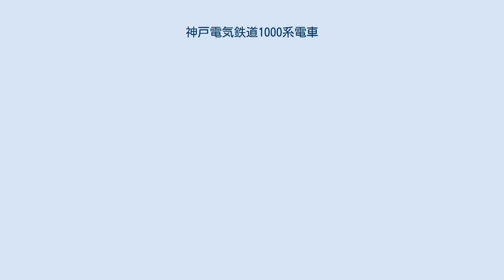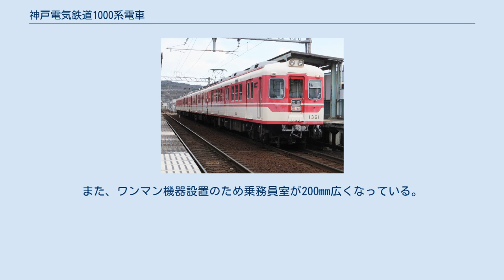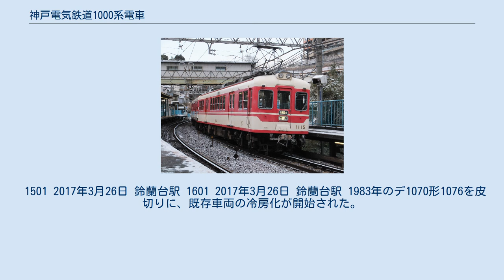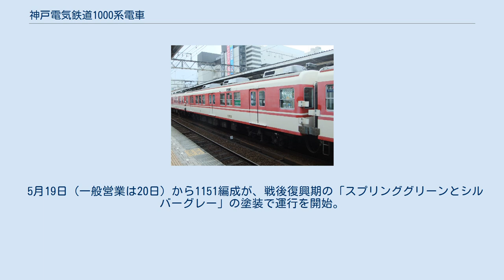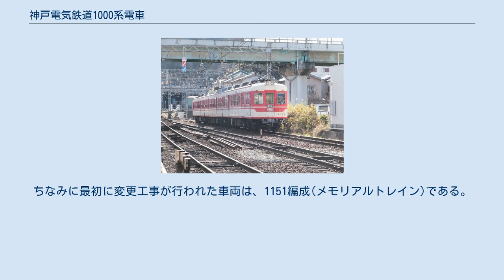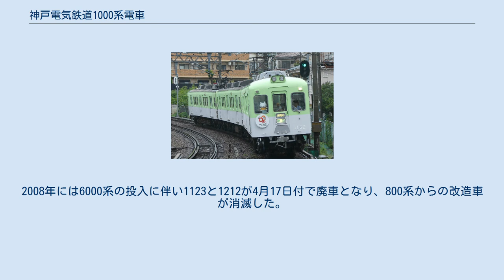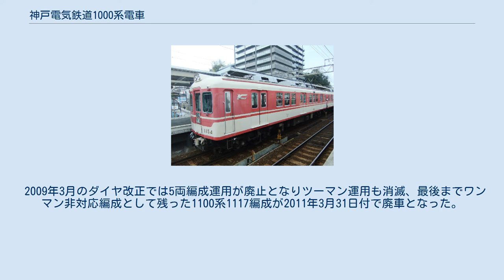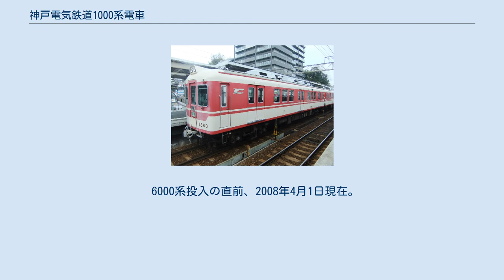神戸電気鉄道1000系電車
神戸電気鉄道1000系電車（こうべでんきてつどう1000けいでんしゃ）は、神戸電鉄が神戸電気鉄道時代の1965年に製造を開始した通勤形電車である。
 1000番台の形式を総括して1000系列と称されるが、本稿では1000系列全ての車両を一括して解説を行う。
また、本記事では、編成単位で表記する必要がある場合は有馬・三田・粟生方の先頭車の車番を代表し、1353編成の様に表記する（運転台を撤去された先頭車は考慮しない）。
 神戸電鉄初の高性能車であるデ300形の貫通型車両（デ310形）のデザインを継承の上、阪急1000形電車 (初代)のデザインも取り入れ、沿線人口の増加に伴う輸送力増強を目的に客用扉を1,400mm幅の両開きとした車両として1965年に登場した。
系列全体としては1991年までの26年間に合計106両が川崎重工業（1969年までは川崎車輛）で製造され、形態や製造時期の違いで数多くの形式が誕生している。
 1965年には両開き扉・電力回生ブレーキを採用したデ1000形が、1968年には増結用としてデ1050形が、1971年には回生ブレーキを省略したデ1300形が登場した。
1969年には3両固定編成のデ1100形・サ1200形、1974年には増結用両運転台3扉車のデ1070形および3扉の中間電動車デ1320形、1977年には3両編成の3扉車デ1150形・サ1250形が導入されている。
 1979年には1000系列で初の新造冷房車としてデ1350形が登場、1991年には公園都市線のワンマン運転対応の3両編成である1500形・1600形が登場した。
1997年にはデ1320形が先頭車化改造により1370形となった。
 各形式は相互に併結が可能であり（ワンマン車を除く）、3両から4両編成、そしてラッシュ輸送時の5両編成まで輸送量に応じた編成を組んで活躍していたが、2000年代以降は3両または4両固定編成への集約が進められている。
 編成は有馬寄り（有馬温泉・三田・粟生方）に奇数車（Mc1）、神戸寄り（鈴蘭台・新開地方）に偶数車（Mc2）を有する構成となっている。
1100系・1500系の場合は間に付随車（T）が挿入される。
 デ310形のスタイルを継承した18m級車体を採用し、前面は貫通型3枚窓、貫通扉の上部に前照灯2灯、両端の窓上に標識灯を設置している。
側面は客用扉として幅1,400mmの両開き扉と810mm幅の上段下降・下段上昇式の2段窓を配する。
初期の車両は片側2扉となっており、窓配置はd2D6D3（先頭車）・3D6D3（中間車）を採用した。
1974年のデ1070形以降は3扉となり、窓配置がd1D2D2D1d、これ以降に登場した3扉車はdD3D3D1（先頭車）・1D3D3D1（中間車）の配置となっている。
 車内の座席にはロングシートが採用されている。
初期車は連結面側の貫通路に広幅を採用し、内張りも淡青色であったが、後期車は貫通扉付きの狭幅となり、内張りも木目調とされた。
 性能は1000系列全体でほぼ統一されており、加速度は2.7km/h/s、減速度は3.3km/h/sとされている。
 2両ユニット車は主制御器に1基で2両分8台の主電動機を制御する1C8M制御を採用し、1両ユニット車では各電動車に1両分4台の主電動機を制御する1C4M方式の制御装置が装備されている。
主電動機は2両・1両ユニット車ともに三菱電機製のMB-3054-B（75kW×4、歯車比99:14）を各車両に計4台搭載する。
 3両編成の1100系・1150系・1500系では、主電動機を従来の約1.5倍の出力とした三菱電機製MB-3088-B（105kW×4、歯車比99:16）を採用し、全電動車3両編成と同等の性能を確保している。
主制御器も各電動車に1つの制御器で4個の主電動機を制御する1C4M方式のABF-144-15MDHを搭載する。
 駆動装置はデ300形と同様にWNドライブを採用している。
 1000系・1300系は川崎車輛製のウイングバネ式台車である川崎651を装着する。
1100系・1150系は電動台車と付随台車の設定があり、川崎車輛製のウイングバネ式台車で電動車が川崎681、付随車が川崎682を装着する。
1500系は軸バネにエリゴバネを採用した軸梁式となり、電動車がKW-150、付随車がKW-160に変更された。
いずれも軸間距離は2,100mm、車輪径は860mmである。
 1100系...